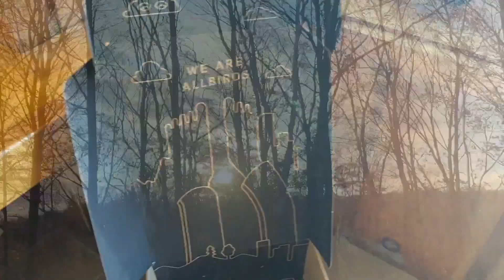[Updated] A Little Comfort (Music Video) - Atlas & Oracle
A long time ago, I started writing Jubilee (the album, not the song). It wasn't called that, yet. At the time I didn't really know what it would become, but after writing the first song- this song- I knew that it was going to have to be sincere.

When I first started releasing demos from Jubilee, I didn't think that there would ever be live instruments. I thought it would be another quick exploration into a new style using MIDI horns.

But this song really does need live horns. You can tell because the second verse, which used to be a bit of a copout that didn't add anything new, absolutely comes alive with the addition of the improvised trumpet solo. I knew I couldn't do that by myself- but it didn't stop me from trying, at first.

I got pretty into releasing the demos. I even made music videos. This music video was the first one we ever created. It was just me in front of the camera, and Bora Moon behind it. But now, it's different- it feels warmer, more natural. All I did was switch out the MIDI demo for the recently released full track, and instantly it was making me smile just like it did the first time I watched the final cut.

I won't pretend this clip is a master class in music video production. It's silly, it's goofy, and it was (mostly) intended that way. The people I've shown it to have appreciated the levity. I hope you do as well. There's a lot of suffering in this world; I hope that you find a little comfort, too.

Love always,
Atlas